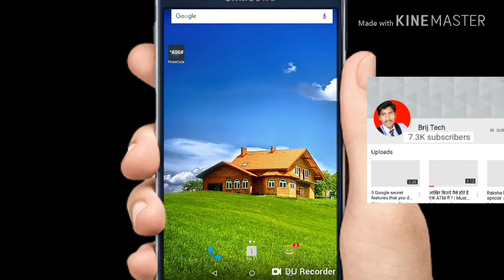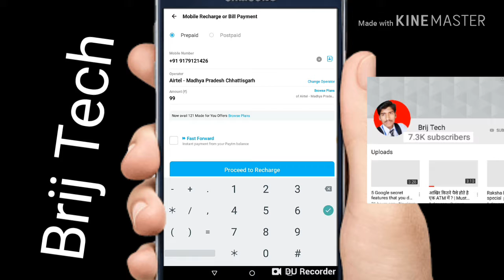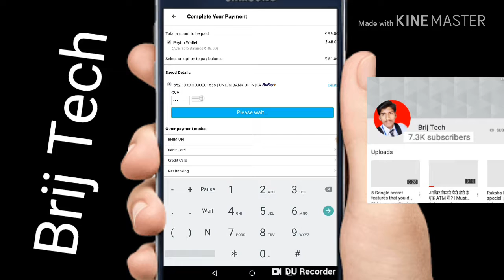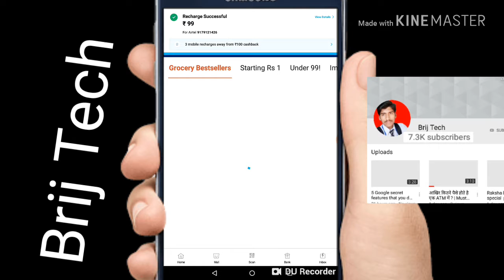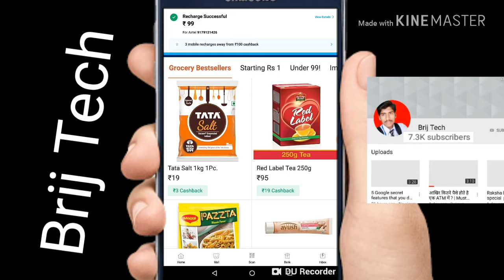Paytm Se Mobile Kaise me Recharge Kare easy steps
Hello Friends
welcome to "brij tech" youtube channel

धन्यबाद .

Details
Location: India
Links